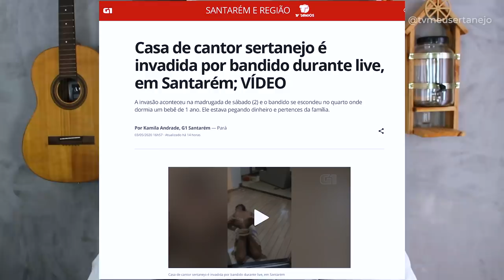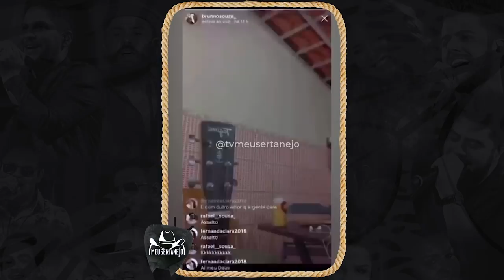BANDIDO INVADE casa de cantor SERTANEJO durante LIVE!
Aoow trem bonito, bão? DURANTE LIVE BANDIDO invade casa de CANTOR SERTANEJO!

Casa de cantor sertanejo é invadida por bandido durante live, em santarém